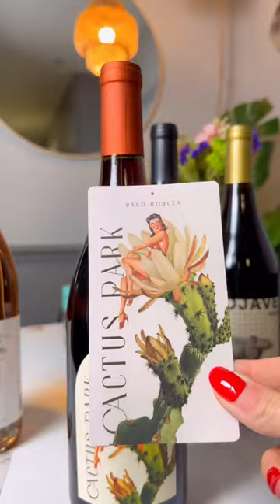Im officially ready to host girls night 👯‍♀️🥂 @brightcellarswine ad21+